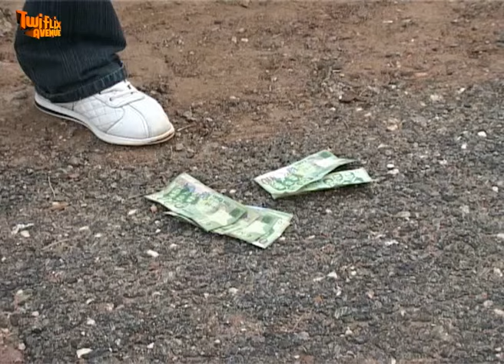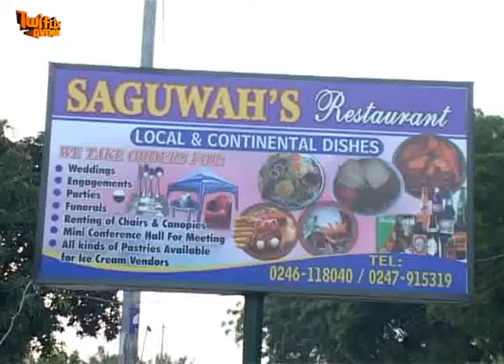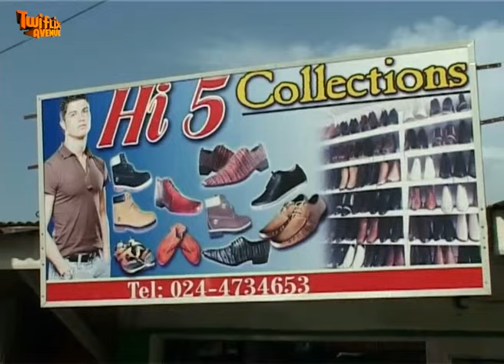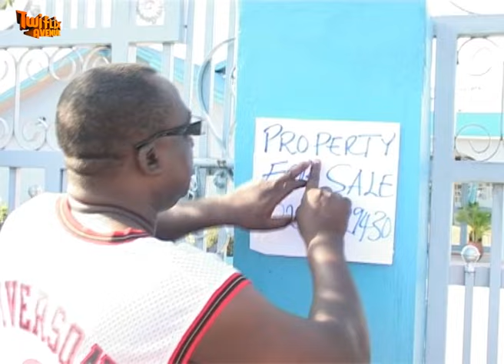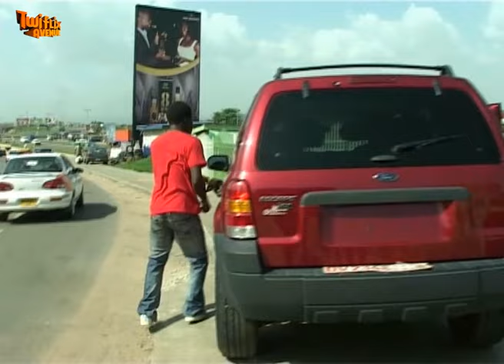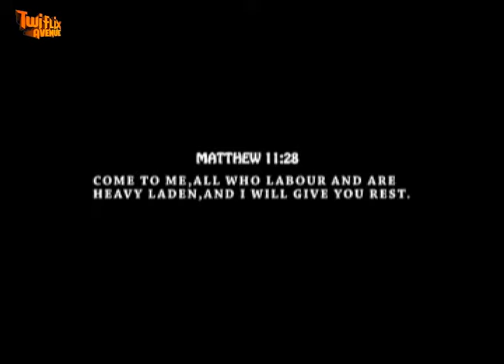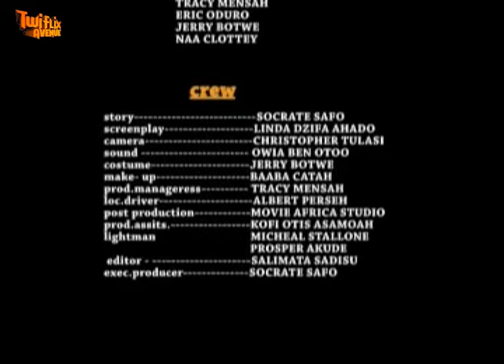SACRIFICE GONE WRONG 2 - KUMAWOOD GHANA TWI MOVIE - GHANAIAN MOVIE